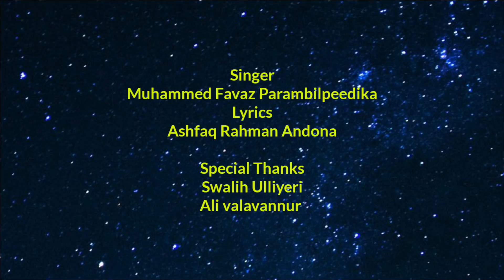പൂനിലാവ് | New Song 2k19 | Singer : Muhammed Favaz Parambilpeedika |Lyrics : Ashfaq Rahman Andona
Singer : Muhammed Favaz Parambilpeedika
Lyrics : Ashfaq Rahman Andona
Special Thanks: Swalih Ulliyeri
Design : N K MEDIA

Assalamualaikum,

Welcome to Rabeeul Madeena youtube channel. This channel is made for you to experience in better  islamic songs. We hope this will be helpful and we pray that may Allah(swt) bless us all

Special Thanks :
Abu Rufaida Media, Abu Raza media, Tiba media, Peer Muhammed beemapalli, Abdulla Hashimi

Marketing : RABEEUL MADEENA

Video Edit and Directed by
ALI VALAVANNUR
RABEEUL MADEENA NEW YOUTUBE CHANNEL

ഏറ്റവും പുതിയ മദ്ഹ് ഔഡ്ടോർ വീഡിയോ ആൽബങ്ങളും മദ്ഹ് ഗാനങ്ങളും ഇപ്പോൾ നിങ്ങളുടെ വിരൽ തുമ്പിൽ

സുന്നീ പ്രസിദ്ധീകരണങ്ങൾ ഇഷ്ടപെടുന്നവരാണോ നിങ്ങൾ
ചരിത്ര കഥകൾ, പ്രവാസി വായന, പ്രവാസി രിസാല, പൂങ്കാവനം, രിസാല, സുന്നീ വേയ്സ്, എന്നിവയിലെ ലേഖനങ്ങൾ വായിക്കുകയാണ് ഇവിടെ

നിങ്ങൾക്ക് ഈ ചാനൽ  ഉപകാരമെങ്കിൽ ചാനൽ സബ്സ്ക്രയ്ബ് ചെയ്ത്🔔 ബട്ടൻ അമർത്തുക